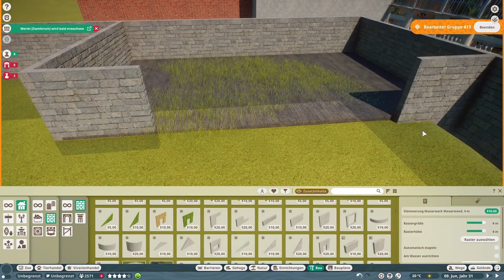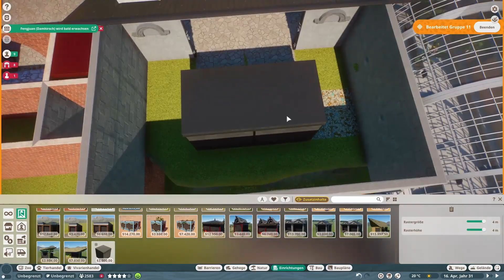Taiga Zoo | Planet Zoo 🦋 | Episode 16 - Elchgehege 🦌 | Speedbuild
🗨 Hallo. Im heutigen wird zwar weiter am Vorplatz gebaut, aber es zieht auch endlich ein neues Tier in meinen Taiga Zoo. Ein Elchgehege wird gebaut. Viel Spaß im Zuschauen 😁. Lasst gern ein Abo und/oder Like 👍 da. Scheibt in die Kommentare wie euch diese Video gefallen hat.

🗨 Hi guys. In today's, construction continues on the forecourt, but a new animal is also finally moving into my Taiga Zoo. A moose enclosure is being built. Have fun watching 😄. Please leave a subscription and / or Like 👍 there. Disc in the comments how you liked this video

00:00 Intro
00:19 Speedbuild mit Kommentar
12:52 Speedbuild ohne Kommentar
16:41 Cinematics

                    Straight Fuse - French Fuse (YTAL)
                    How's it supposed to feel - NEFFEX (YTAL)